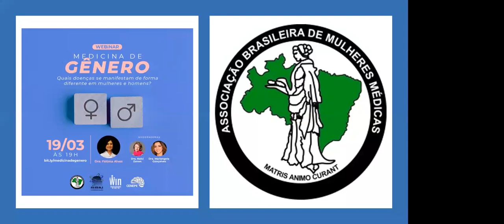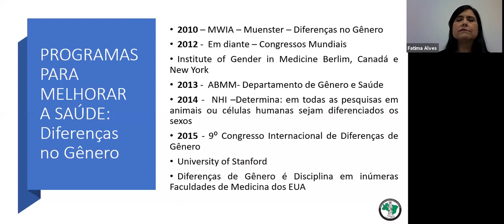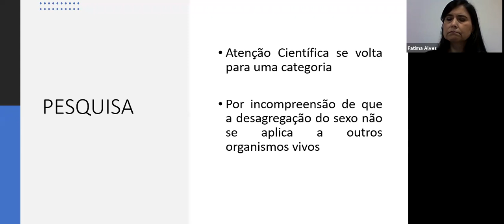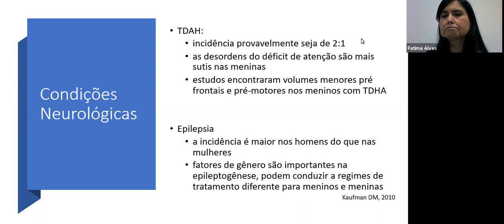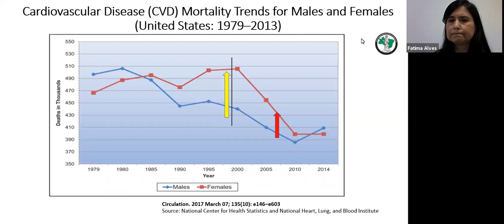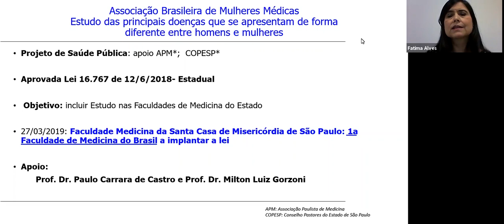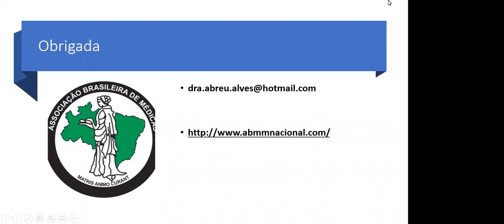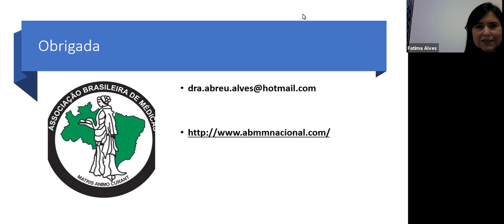Aula sobre Medicina de Gênero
Aula ministrada pela Dra. Fátima Alves. Apoio da SBNPed